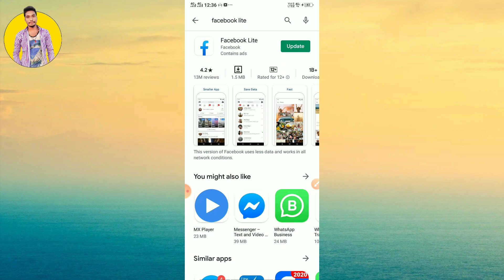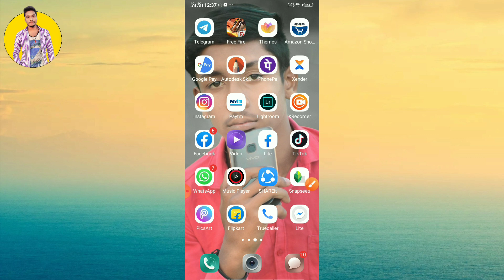How To Enable Dark Mode On Facebook 2020 | Facebook Ko Dark Mode Me Kaise Kare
Iss video me Mai bataunga ki Apne Facebook ko dark mode me kaise kare..

More Video's✓